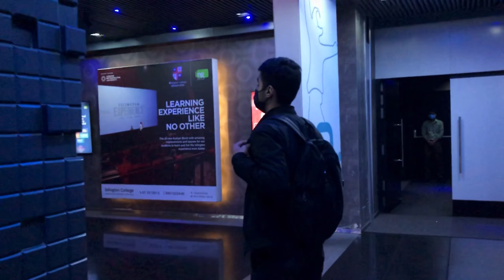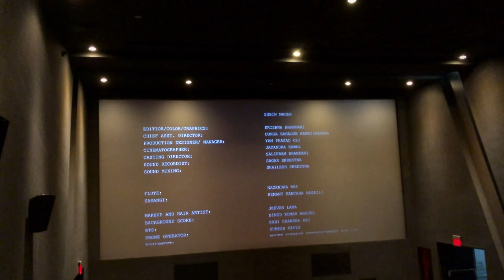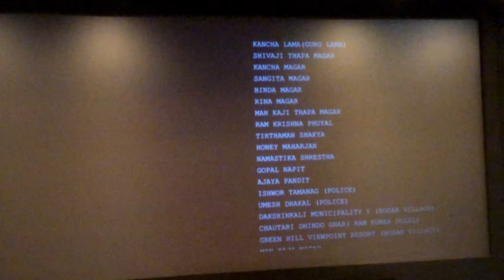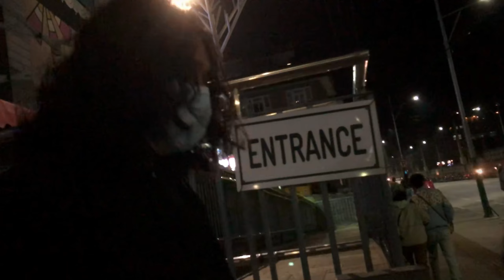ISHWOR ON QFX SCREEN | BLUE FLOWER (नीलो फूल) | NEPAL INTERNATIONAL FILM FESTIVAL 2023 | LGBTQ